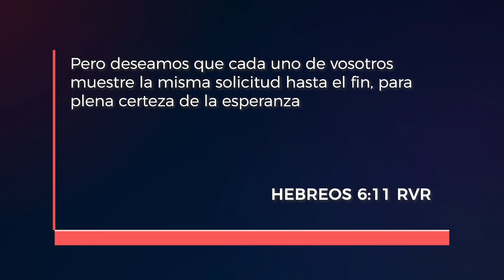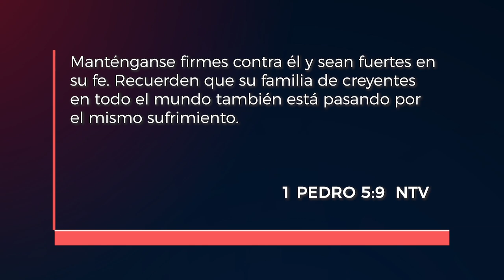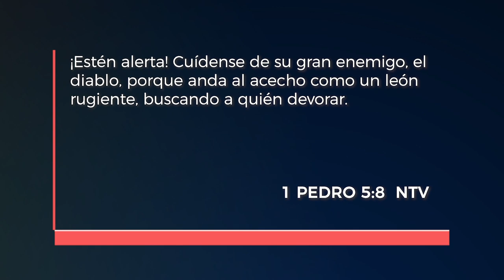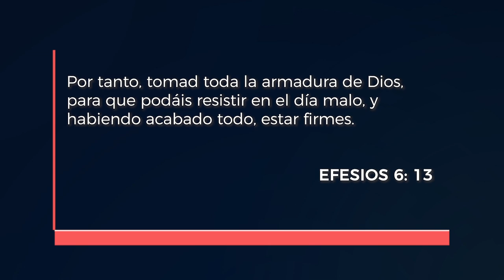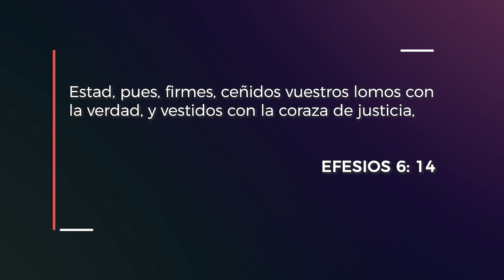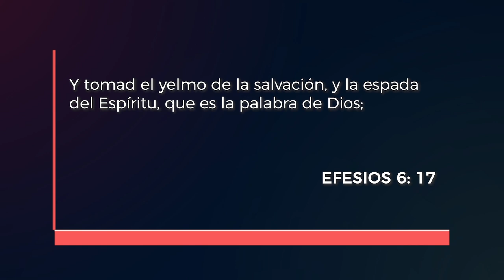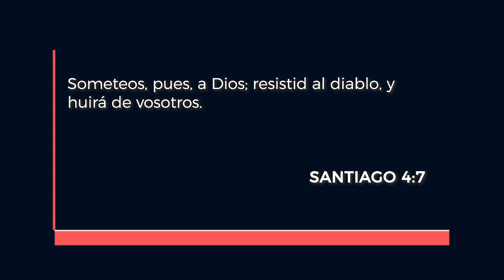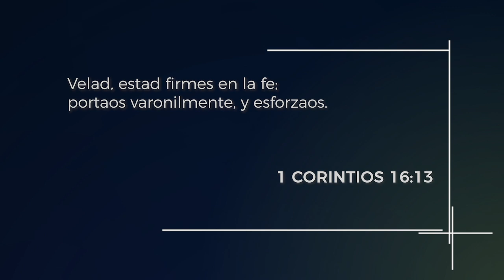Estad Firmes l P. David Ingman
Muchas personas piensan que lo único que necesitan para obtener las promesas de Dios en sus vidas es tener fe, pero de acuerdo al libro de Hebreos, eso no es suficiente.

En esta prédica, Pastor David Ingman nos enseña que la fe viene y crece en nosotros mientras leemos y meditamos en la Palabra de Dios; sin embargo, la Biblia también nos muestra que si deseamos recibir las bendiciones que Dios tiene para nosotros necesitamos ser pacientes y mantenernos firmes en sus promesas.